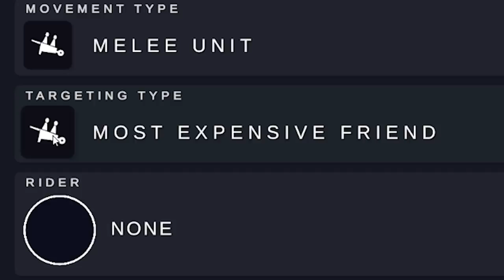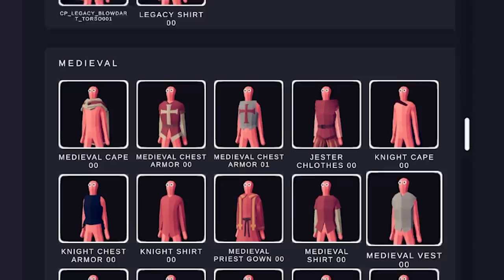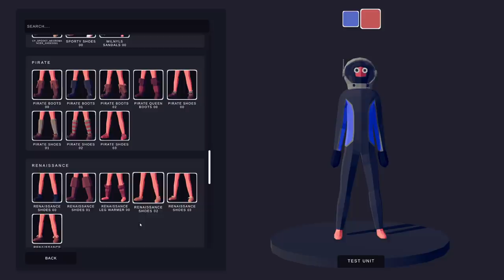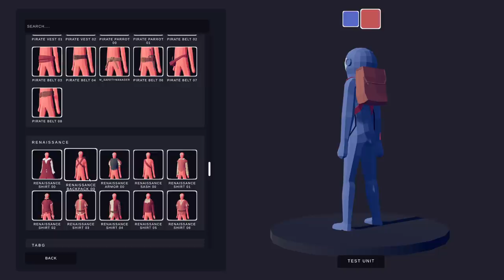I Created an IMPOSTER With The *NEW* TABS Unit Creator!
TABS just released the Official Unit Creator in Beta form and it let us create this GODLY monstrosity! Totally Accurate Battle Simulator just got a lot more interesting...